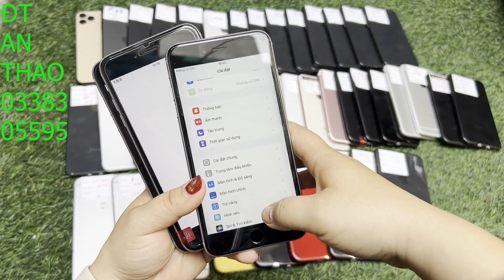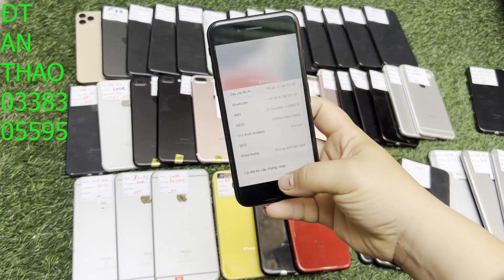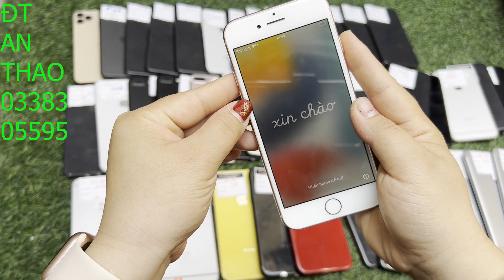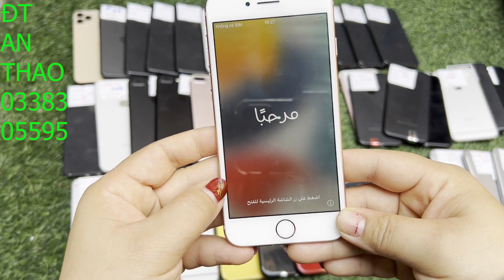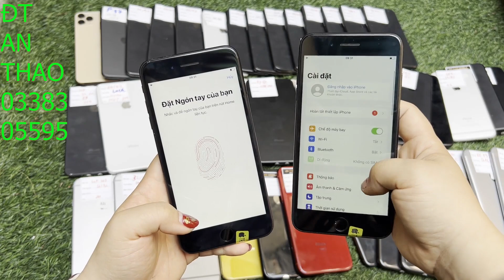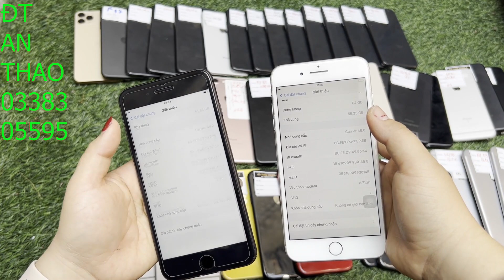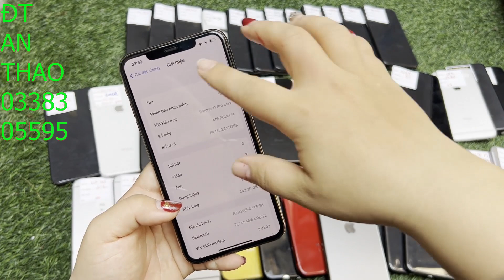Điện thoại cũ giá rẻ/ Iphone XS 64gb rẻ như 8Pl, 7g 32gb 1tr7-2tr5, 7Pl 128 chỉ 2tr2, XSM,PRM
Shop An Thảo chuyên iphone cũ chính hãng Apple giá rẻ giá sinh viên, cam kết máy nguyên zin chưa qua sửa chữa, tình trạng máy sẽ nói cụ thể trên video, đủ các mã hàng từ iphone 6s đến 11 pro max.

Hình thức mua và bán hàng: Nhận hàng kiểm tra máy rồi thanh toán tiền cho shiper

Mọi người lưu ý: e nhận ship cod toàn quốc nha, do tình dịch bệnh nên vận chuyển sẽ hơi chậm, mọi người đợi hàng được mới đặt hàng nha!

Phụ kiện đi kèm: sạc cáp cường lực ốp lưng và que chọc sim

Địa chỉ shop: 15/116 Miếu đầm - Mễ trì -  Nam từ Liêm - Hà nội

- ip 6s qte 32gb zin phẩy 1800k

- ip 6s plus lock 32gb zin  phẩy NHỠ  2100k

- ip 6s plus quốc tế 32gb zin phẩy 2600k, đẹp 99 2800k

- ip 7 lock 32gb , máy zin phẩy 2tr1

- ip 7 quốc tế 32gb zin phẩy 2500k, 128gb 2800k

- ip 7 plus quốc tế 32gb zin phẩy 3800k, zin đẹp 99 4100k

- ip 8 nhỏ quốc tế 64gb zin  đẹp 3800k

- ip 7 plus lock 32gb zinall vỏ phẩy 3350k

- 8 Plus quốc tế 64gb zin đẹp phẩy 5500k-5800k

- 8 Plus lock 64gb zin đẹp phẩy 4400k

- ip xs quốc tế 64gb zin phẩy  6100k, 256gb zin phẩy 6900k

- ip xs max quốc tế 256gb nguyên gold, đẹp 98-99% pin 89-90 9tr6

- ip 11 pro  max quốc tế 64gb đen zin đẹp 99 13tr1

- ip 11 pro max quốc tế 256gb zinall phẩy 98% 14tr ( tặng kèm sạc nhanh )

- Các máy bán xả lỗ mọi người xem giá trên video giúp e ạ ^^

Máy lock bên shop an thao fix full như quốc tế k cần dùng sim ghép, k đặt lại dòng 2

Máy quốc tế bao quốc tế trọn đời rs dòng 2 thoải mái